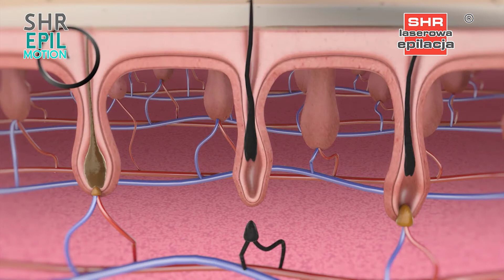Depilacja Laserowa Kobyłka Wioleta Stelmach Studio No9 SHR EPIL MOTION GancMed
Zupełnie nowa jakość w Kobyłce, gdzie do No.9 Wioleta Stelmach Studio Kosmetologii, w ręce doświadczonej Pani Wioleta Stelmach, trafił najnowszy model aparatury SHR EPIL Motion, który świetnie realizuje zabiegi takie jak:

- depilacja laserowa SHR, czyli trwała, bezbolesna forma pozbywania się niechcianych włosków

- fotoodmładzanie dynamiczne SSR, kompleksowy zabieg laserowego odmładzania skóry i usuwania jej niedoskonałości wraz z poprawą jędrności

- usuwanie przebarwień, czyli pozbywanie się nieprzyjemnych zmian pigmentacyjnych i wyrównanie kolorytu skóry

- zamykanie naczynek, pajączków i rubinków

- laserowe leczenie trądziku, działanie bezpośrednio i dogłębnie na przyczynę nieprzyjemnych zmian skórnych

Te wszystkie nowoczesne technologie w rękach zdolnego zespołu profesjonalistek. POLECAMY!

No.9 Wioleta Stelmach Studio Kosmetologii
ul.Mieszka I 51/9
05-230 Kobyłka